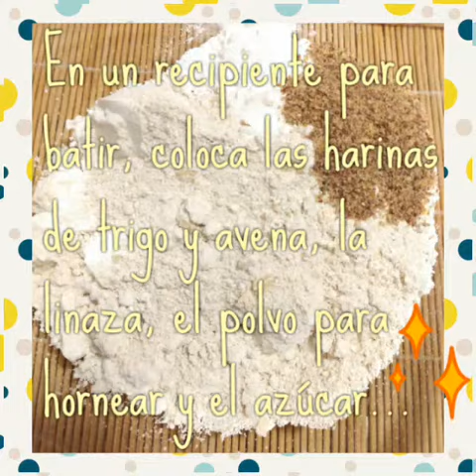Buttermilk Pancakes/Hotcakes veganos🌱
Receta vegana: Buttermilk Pancakes facil de preparar😉
*¡¡Busca más recetas de Pancakes/Hotcakes veganos en el canal!!🌱